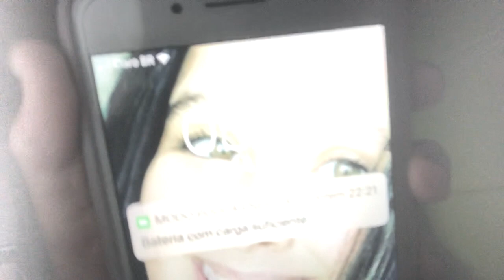ROTINA DA MANHÃ DO PRIMEIRO DIA DE AULA 2019 - DUDA CORRÊA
Este vídeo é sobre ROTINA DA MANHÃ DO PRIMEIRO DIA DE AULA 2019
INSTAGRAM E SNAP: dudacorrea07
FANPAGE: canaldudacorrea
MUSICAL.LY: dudacorreaoficial
CAIXA POSTAL: 116580 - CEP: 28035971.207